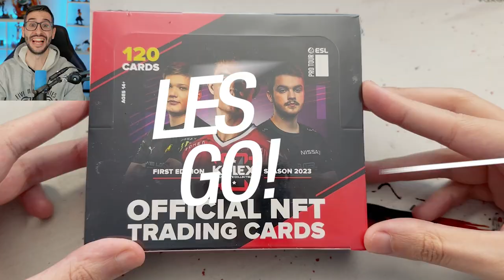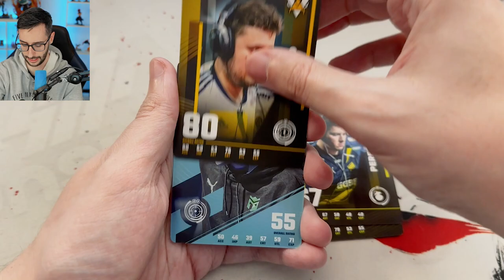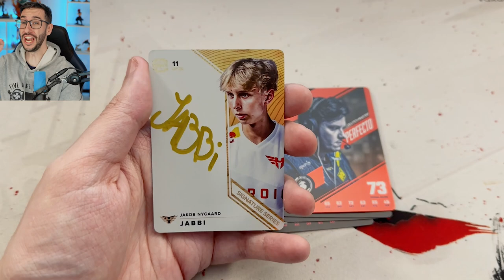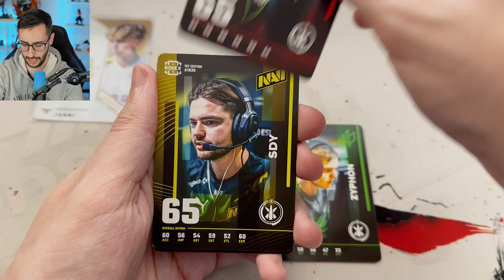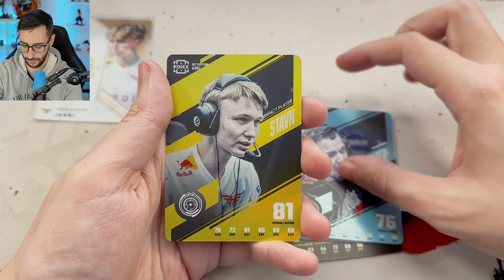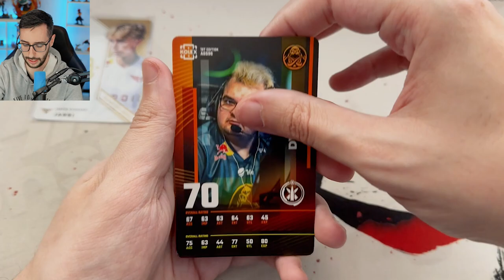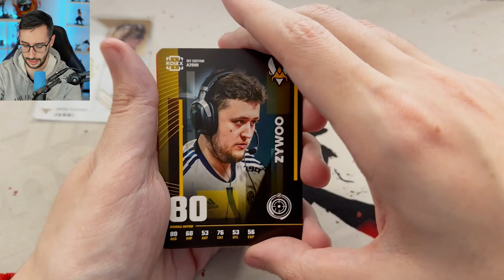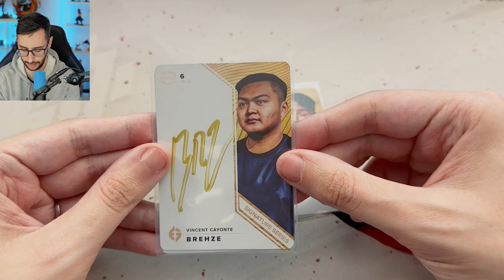ABRIENDO LA NUEVA COLECCIÓN DE CARTAS DE CSGO | 2023